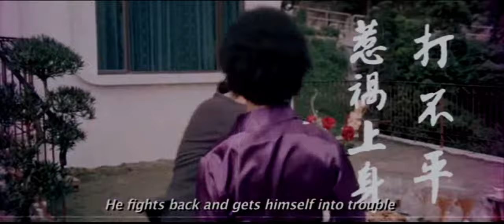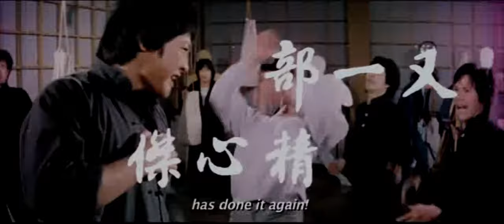ENTER THE FAT DRAGON - SAMMO HUNG / Movie Trailer